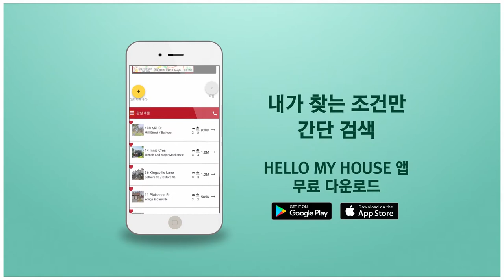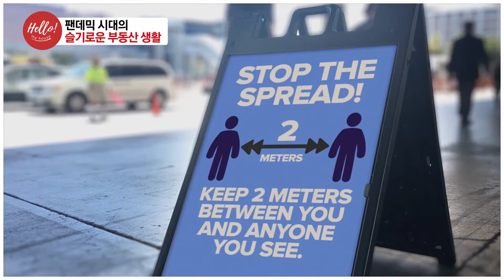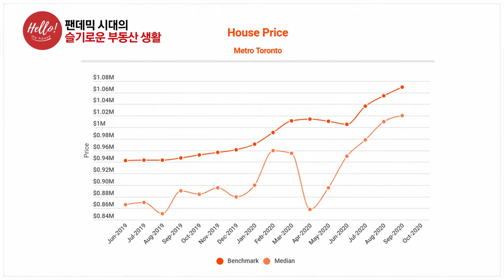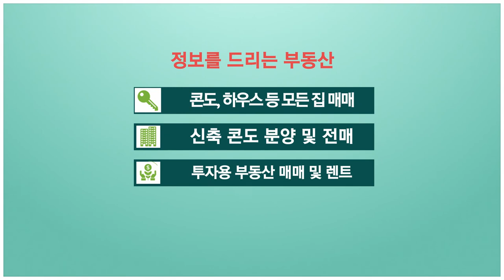팬데믹 시대의 슬기로운 부동산 생활 by 리얼터 김지나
토론토 부동산에 있어 원스탑 서비스를 제공하는 리얼터이자 모기지 에이전트, 김지나. 어렵고 예측하기 힘든 극변의 이 팬데믹 시기에 어떻게 하면 최대한 슬기로운 방법으로 부동산 생활을 할 수 있을지에 대해 팁을 드립니다.